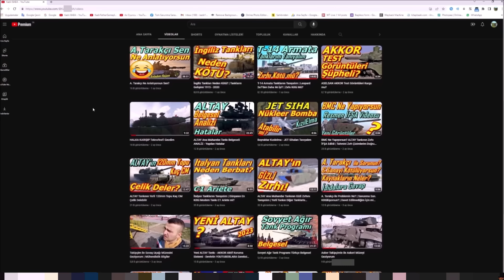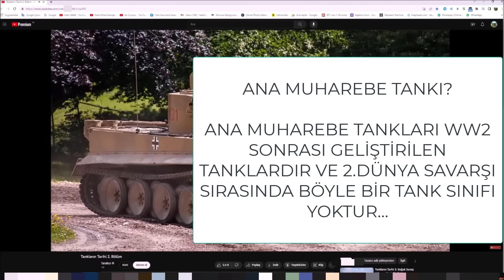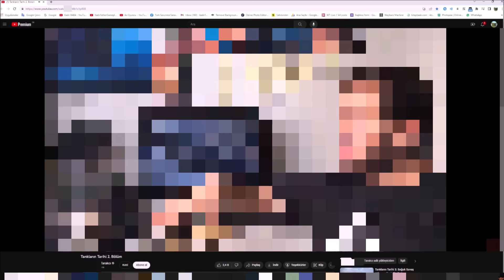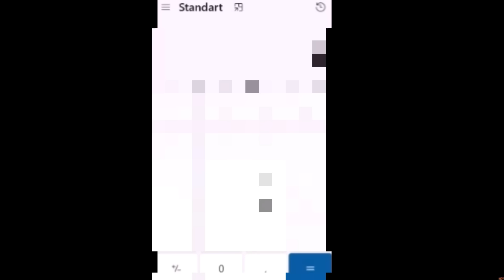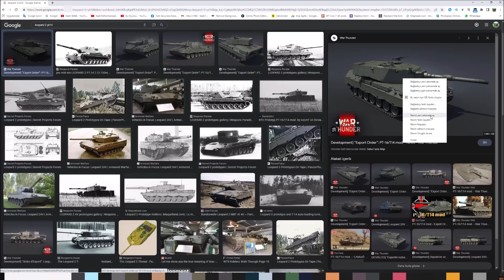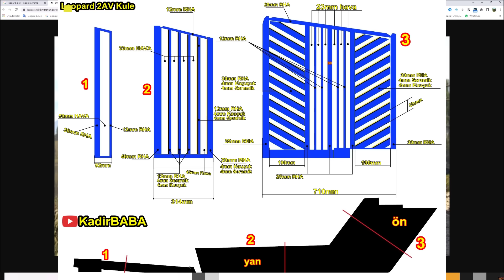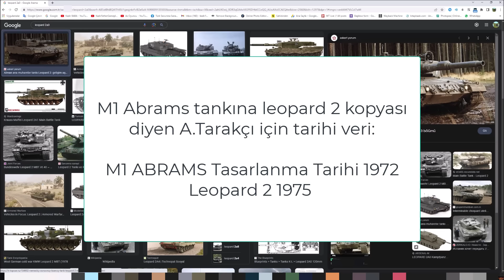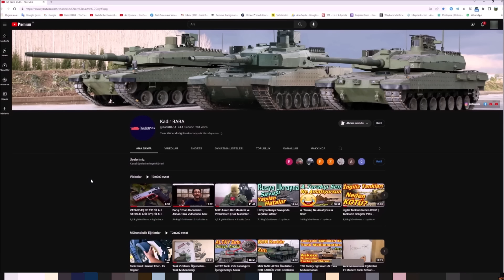Gülme Garantili A. TARAKÇI'nın HATALARI | 2.Dünya Savaş Tankları